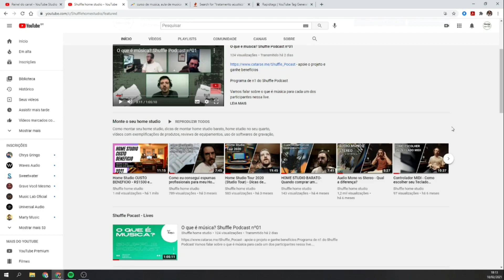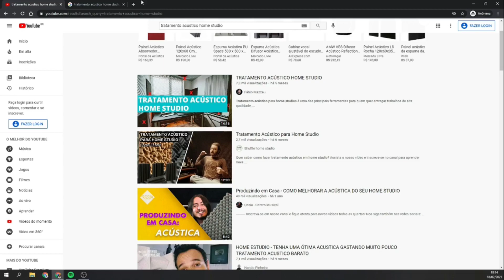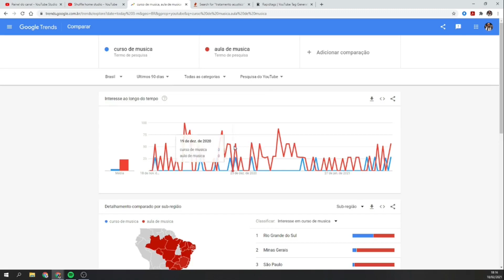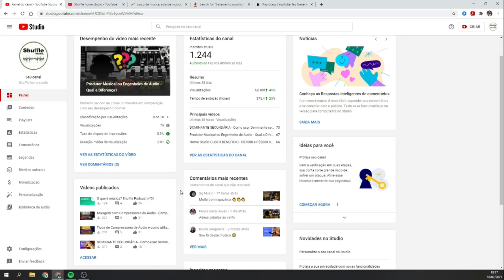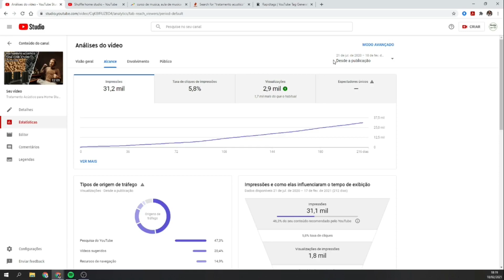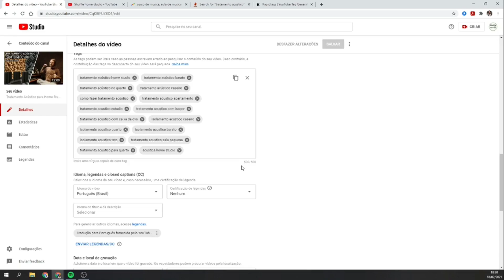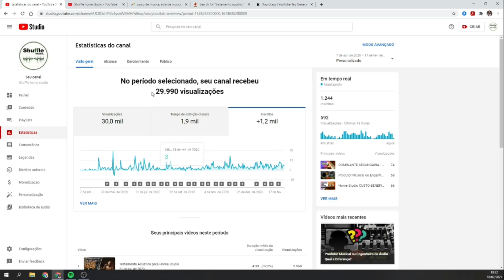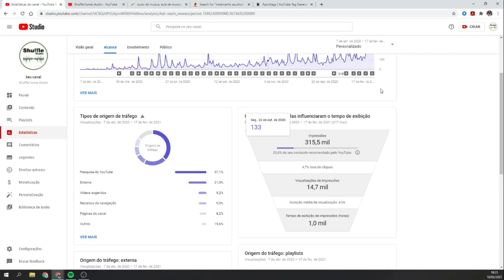Como conseguir MIL INSCRITOS no youtube - SEO para Youtube - seus primeiros 1000 inscritos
Quer conseguir mil inscritos e não sabe como?? Assista esse vídeo e leia a descrição que os links estão todos aqui

Mil inscritos no youtube pode parecer muita coisa, mas com esse vídeo sobre seo para youtube, você vai evoluir em marketing digital com essas dicas de marketing digital para iniciantes.

Além disso, ganhar inscritos no yotuube é uma questão de consistência, acerto e erro, mas também estratégias de SEO, e esse SEO para youtube, está passo a passo aqui pra voces. A partir dessas técnicas, ganhar inscritos rápidos vai ser algo fácil para você e conseguir os mil inscritos e 4 mil horas para o seu canal